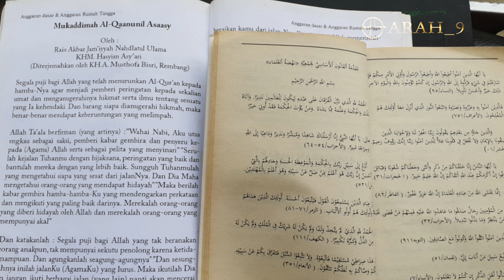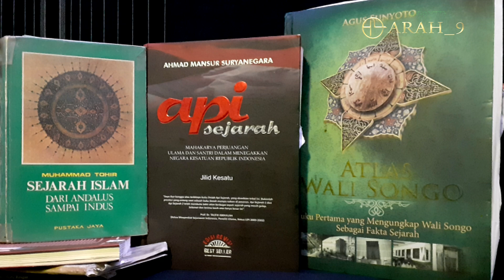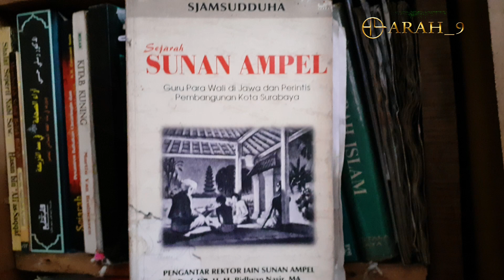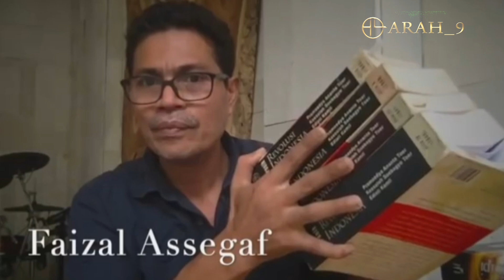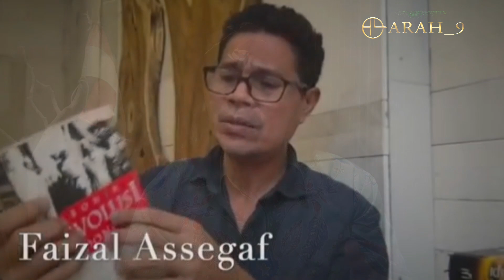Menjawab Habib Faizal Assegaf Tentang Sejarah NU & KH Hasyim Asy'ari yang Disebut N0L Besar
Menjawab Faizal Assegaf Tentang Sejarah NU & KH Hasyim Asy'ari yang Katanya N0L Besar